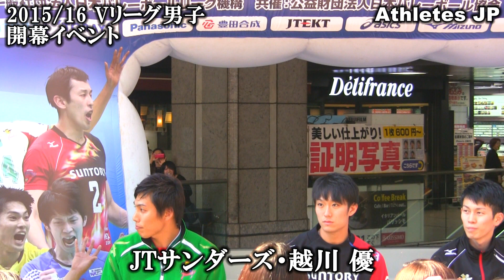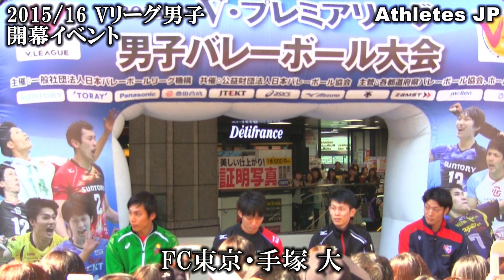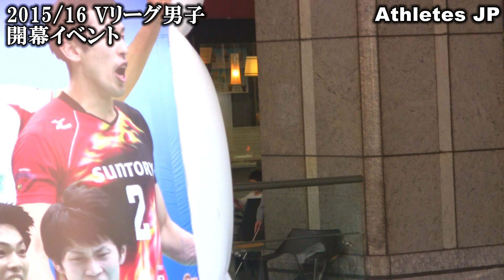バレーボールVプレミア開幕トークショー【3】柳田将洋・越川優・浅野博亮・手塚大 アスリートJP Volleyball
【Vプレミアリーグ男子開幕イベント2部の前半】になります！越川優・柳田将洋・浅野博亮・手塚大選手です。新旧の全日本代表選手を含める超豪華なイベントになりました！※動画の感想、皆様のコメントをお待ちしております！※動画の転載は禁止です！リンクは大歓迎！

イベント参加選手（壇上にいない選手含む）
■JTサンダーズ：越川優、八子大輔
■サントリーサンバーズ：栗山雅史、柳田将洋、酒井大祐
■豊田合成トレフェルサ：古賀幸一郎、山田脩造
■堺ブレイザーズ：千々木駿介、出耒田敬、石島雄介
■ジェイテクトSTINGS：高橋慎治、浅野博亮
■パナソニック・パンサーズ：清水邦広、深津英臣、白澤健児
■東レ・アローズ：渡辺俊介、米山裕太
■FC東京：手塚大、山本将平

柳田将洋　越川優　バレーボールVリーガーが大阪梅田に集結！Volleyball Yanagida Koshikawa

柳田将洋 スパイク集！バレーボール Spiking Volleyball Technique Prince of Volleyball Masahiro Yanagida　全日本　サントリー

バレーボール サントリー東福岡 スパイク練習！柳田将洋 ハイキュー黒鷲旗Volleyball Spikes Haikyuu Suntory Sunbirds - Higashi Fukuoka

石川 祐希 スパイク集！全日本男子バレーボール Spiking Volleyball Technique Yūki Ishikawa　龍神Nippon

バレーボール 高校総体 決勝【九州文化学園vs文京学院大女子★1set】インターハイ　Volleyball High School Women's Championship Japan

バレーボール【金蘭会vs八王子実践1set】宮部 藍梨インターハイ Volleyball High School Women's Championship Japan Airi Miyabe

バレーボール 柳田将洋 スパイク集！Spiking volleyball technique Prince of Volleyball Masahiro Yanagida　全日本　サントリー

インターハイ【壮絶ラスト1秒】ハンドボール女子決勝★2【四天王寺vs高松商業】Handball Women's High School Championships Japan

【死闘】男子バレー決勝★5【駿台学園vs大塚】高校総体インターハイ ハイキュー Volleyball High School Men's Championship Japan　haikyuu

ハンドボール インターハイ 決勝★1【藤代紫水vs 法政大学第二】高校総体 Handball Men's High School Championships Japan

女子バレープロリーグ王者vs春高バレー王者【NECレッドロケッツvs 金蘭会】黒鷲旗 ハイキューVolleyball

ハイキュー 豪快スパイク練習！バレーボールVolleyball Spikes Haikyuu 堺ブレイザーズ サントリー　男子バレー ファイナル6

女子バレー 高校総体2015準決勝★1【九州文化学園vs京都橘】インターハイ Volleyball High School Women's Championship Japan

春高バレー王者【東福岡 vs サントリー1】黒鷲旗　柳田将洋　Suntory Sunbirds-Higashi Fukuoka High school 2015

バレーボール勝利の瞬間！ゴッツ石島の雄叫び！感動の抱擁！堺ブレイザーズの兄貴！ハイキュー サントリーvs堺　Vプレミアリーグ Volleyball Haikyuu 2014/15

清水邦広（Kunihiro Shimizu,คุนิฮิโระ ชิมิซุ)